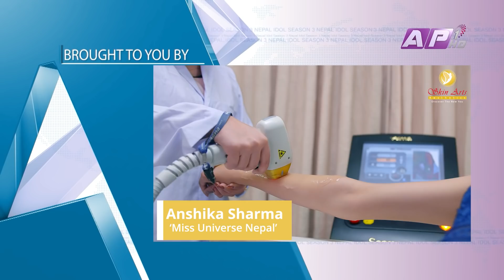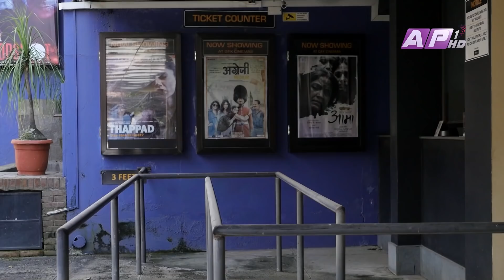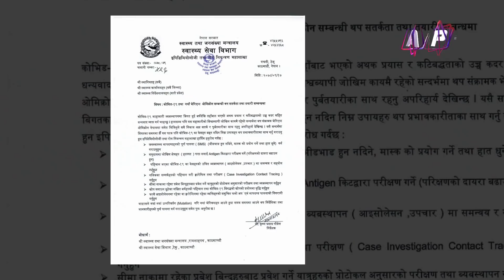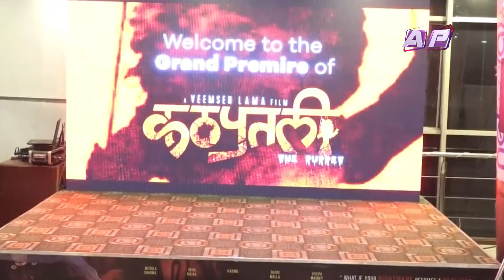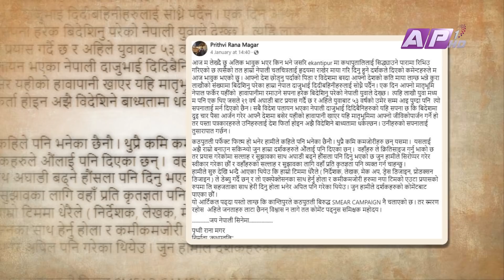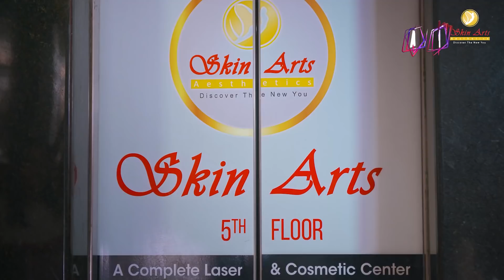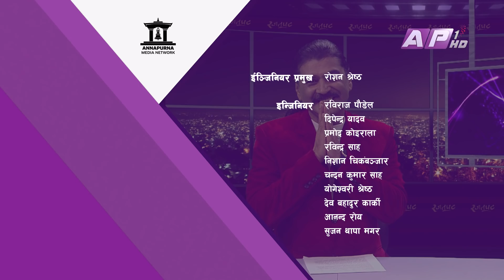ब्रेकअप र डिभोर्स: कुरो के हो ? कठपुतली बारे स्पेशल रिपोर्ट | RAJATPAT | PRAKASH SUBEDI | EPI 74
Episode-74
Presenter: Prakash Subedi
Producer: Phurba Sherpa
Asst. Producer: Rachana Gautam
Editor: Rajan K.C
Mastering : Anil Shrestha
Script: Manish Anjaan
Voice-Over : Sachit Khadka
Studio Camera : Nabaraj Adhikari, Surendra Maskey, Santosh KC
Camera Person: Ujjwal Shrestha
Camera Assistant: Binaya Malekar, Madan Khadka, Arjun Chhetri
Makeup: Shova Shrestha
Management: Paru Subedi
Online Supporter: Bishal Rai (Mfu Vae Rae)
Every Thursday at 8 pm only on AP1HD Television and Rajatpatonline TV